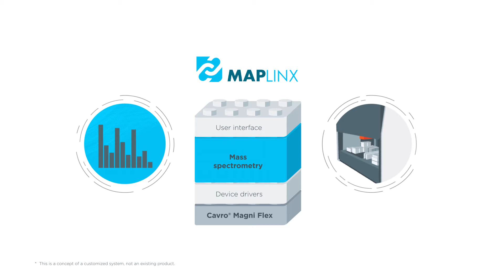MAPlinx - Modular OEM software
MAPlinx is Tecan's next generation OEM software platform which accelerates application software development for Tecan OEM platforms and components.